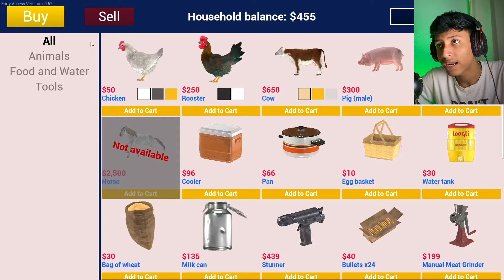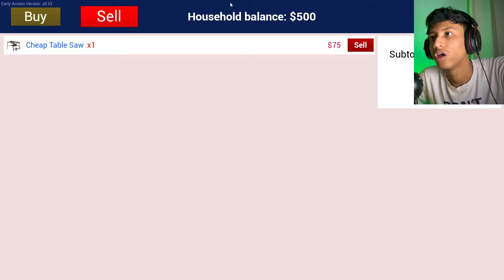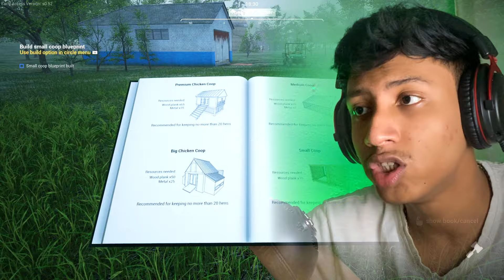RANCH SIMULATOR - PART 3 || The Bangla Gamer